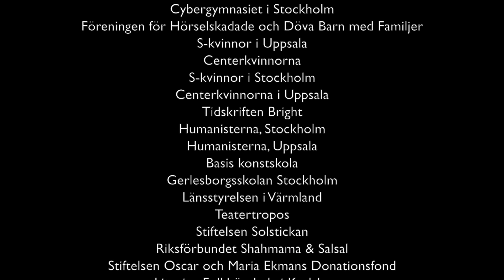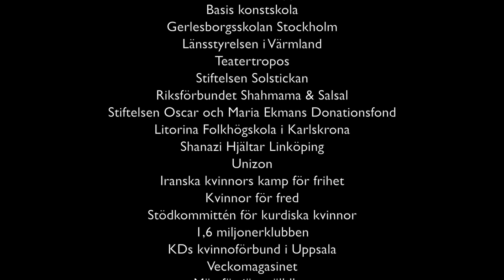Tal av internationella människorättsaktivister i Sveriges riksdag [Del 1/3]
Sara Larsson intervjuar den internationella gästen Diana Nammi, verkställande direktör för organisationen IKWRO om deras arbete mot hedersförtryck i England.

Konferencier: Camilla Starck
Foto & redigering: Fitore Osmanaj